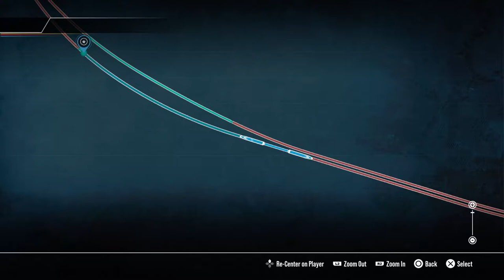Train Sim World 2 - 2N27 10.29 Neilston to Glasgow Central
2N27 10.29 Neilston to Glasgow Central note the passengers under the train? PS4 capture date 11/06/2021